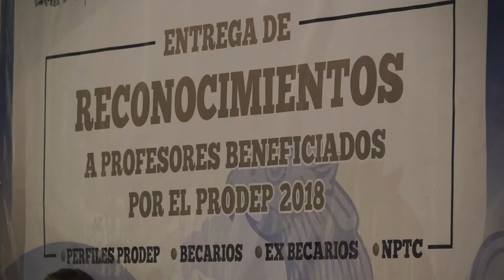RECONOCIMIENTOS A PROFESORES PRODEP 2018